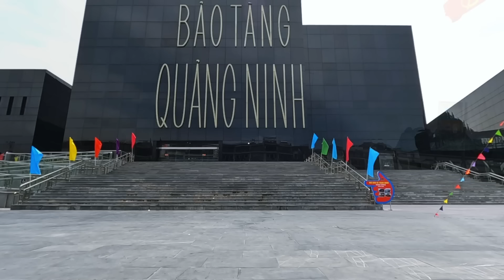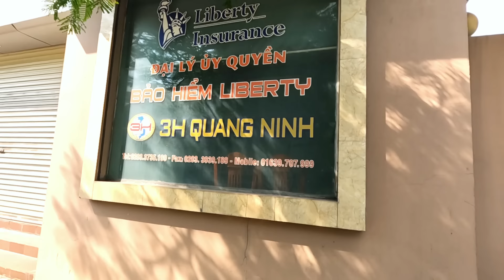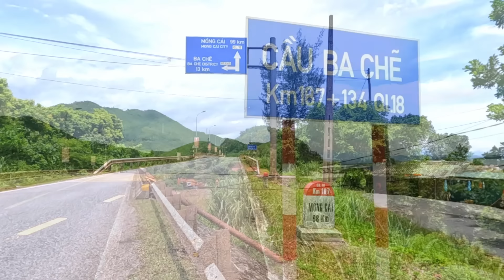Phượt xe máy. Tạm biệt quê hương tiếp tục xuyên Việt. hội tụ các anh Cẩm Phả